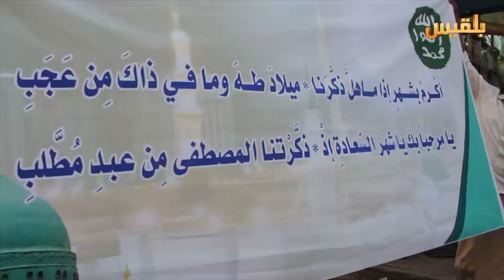حضرموت.. احتفالات متنوعة بذكرى المولد النبوي الشريف | تقرير: محمد اليزيدي